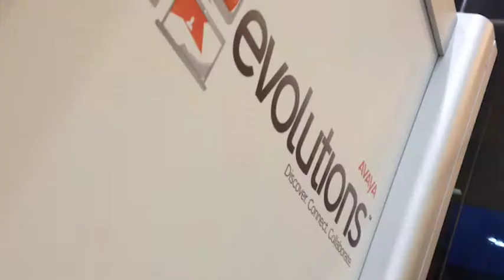APN Promo for Avaya SETV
30 Second promotion for APN that we produced for the Avaya SETV internal sales engineering channel.